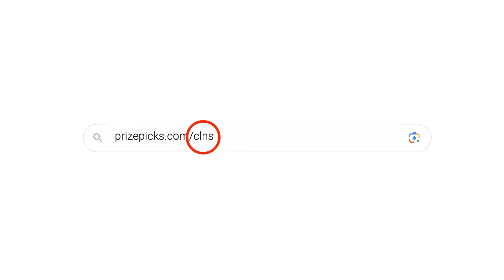The Clippers Suffer The Worst Franchise Lost In Their History As Paul George And Harden Disappear